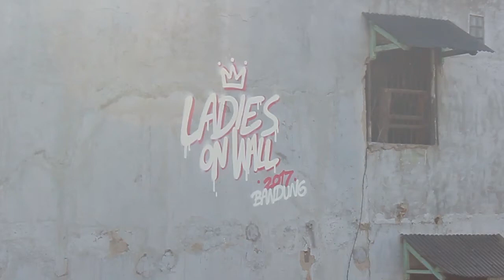Ladies on Wall 2017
Ladies on Wall 2017 - Bandung